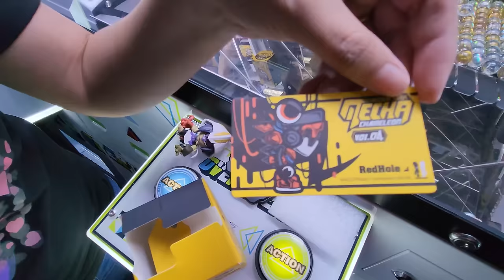We Cannot Control ourselves when we Play this Game!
Every time we come across Over the Edge, we just have to play some! We always lose control of ourselves when we play it too! Today we found this game full of prizes that were ready to fall over!